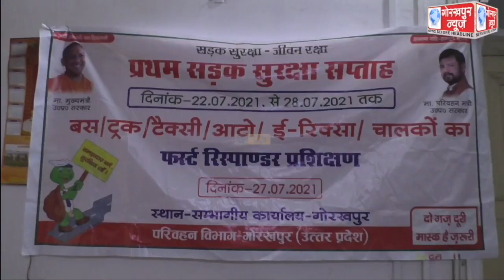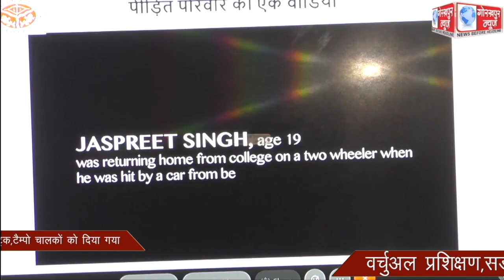प्रथम सड़क सुरक्षा सप्ताह के तहत सेव लाइफ फाऊंडेशन के द्वारा बस ,ट्रक,टैम्पो चालकों को दिया गया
प्रथम सड़क सुरक्षा सप्ताह के तहत सेव लाइफ फाऊंडेशन के द्वारा बस ,ट्रक,टैम्पो चालकों को दिया गया वर्चुअल प्रशिक्षण,सड़क सुरक्षा के प्रति किया गया जागरूक